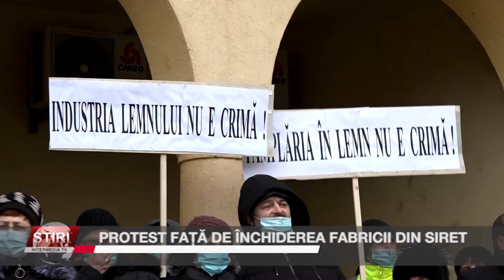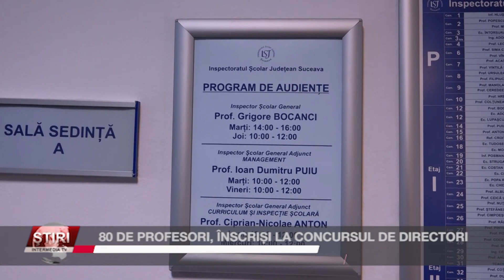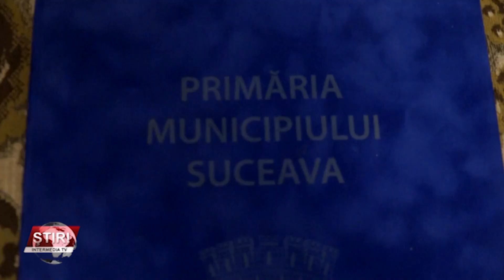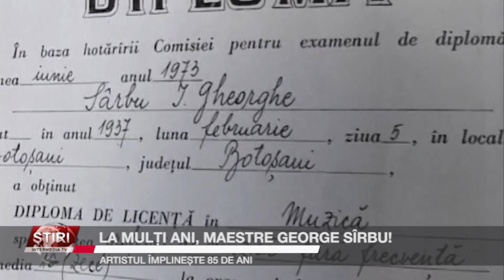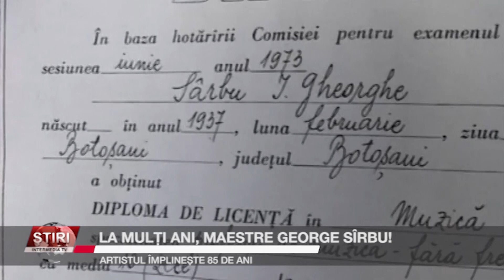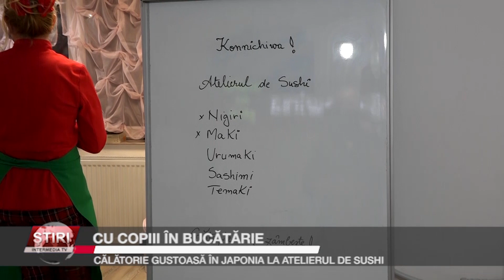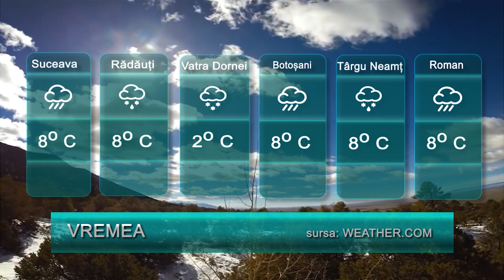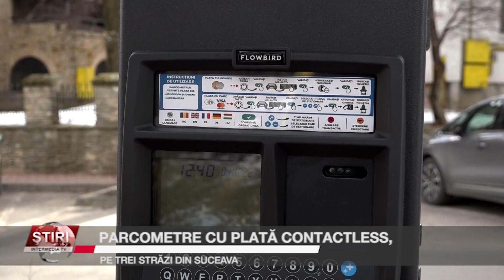Stirile Intermedia - 4 Februarie 2022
Bun găsit, doamnelor și domnilor. Cătălina Biholar vă prezintă Știrile Intermedia. Iată și câteva dintre subiectele zilei: o sută de angajați ai fabricii de panouri din lemn masiv din Siret au protestat față de închiderea unității de producție. Procurorii DIICOT au făcut percheziții într-un dosar de fraude cu carduri bancare, iar în municipiul Suceava au mai fost montate cinci parcometre pe bază de energie solară și cu plată contactless. Detalii despre acestea și alte subiecte, în știrile pe larg.